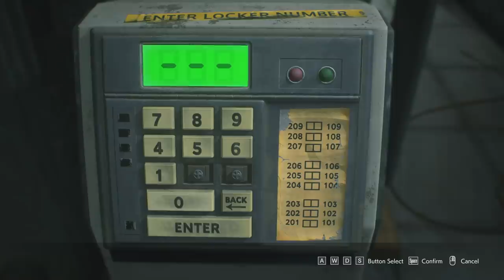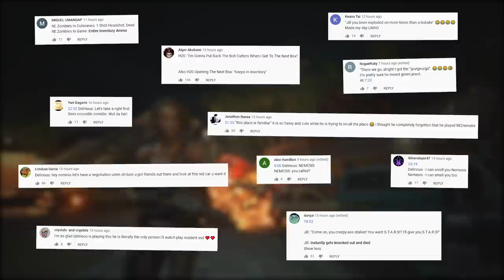THE ULTIMATE BOSS FIGHT! 😨 Resident Evil 3 - Ep.3